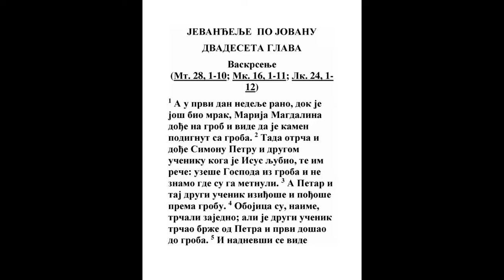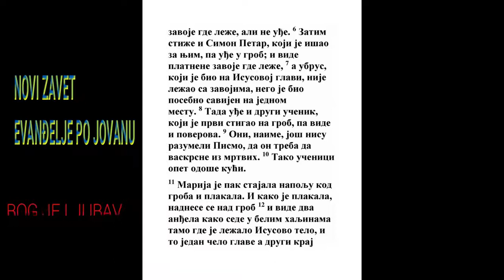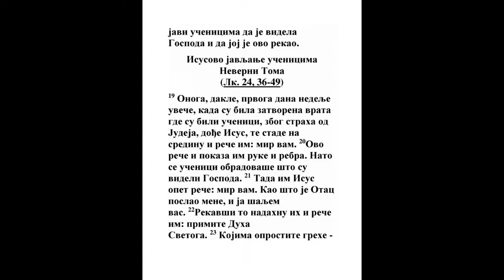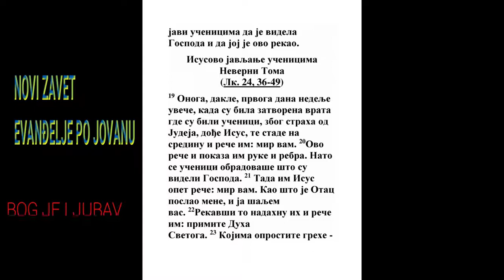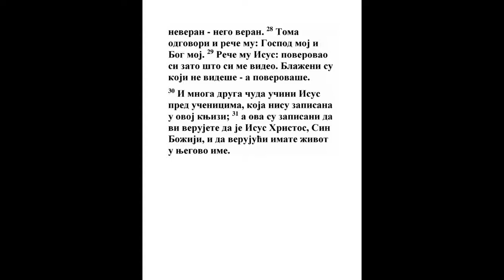EVANĐELJE PO JOVANU DVADESETA GLAVA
1 A u prvi dan nedelje dođe Marija Magdalina na grob rano, još dok se ne beše rasvanulo, i vide da je kamen odvaljen od groba.
Mt. 28:1, Mk. 16:1, Mk. 16:2, Lk. 24:1
2 Onda otrča, i dođe k Simonu Petru i k drugom učeniku koga ljubljaše Isus, i reče im: Uzeše Gospoda iz groba; i ne znamo gde Ga metnuše.
Jn. 13:23, Jn. 20:13
3 A Petar iziđe i drugi učenik, i pođoše ka grobu.
Lk. 24:12
4 Trčahu, pak, oba zajedno, i drugi učenik trčaše brže od Petra, i dođe pre ka grobu.
Jn. 20:8
5 I nadvirivši se vide haljine gde leže; ali ne uđe.
Jn. 19:40
6 Dođe, pak, Simon Petar za njim, i uđe u grob, i vide haljine same gde leže,
Mk. 16:7
7 I ubrus koji beše na glavi Njegovoj ne s haljinama da leži nego osobito savit na jednom mestu.
Jn. 11:44
8 Tada, dakle, uđe i drugi učenik koji najpre dođe ka grobu, i vide i verova.

9 Jer još ne znaše pisma da Njemu valja ustati iz mrtvih.
Ps. 16:1, Isa. 26:19, Mt. 16:21, Dela 2:24, Dela 2:25, 1 Kor. 15:4
10 Onda otidoše opet učenici kućama.

11 A Marija stajaše napolju kod groba i plakaše. I kad plakaše nadviri se nad grob,
Mk. 16:5, Jn. 20:5
12 I vide dva anđela u belim haljinama gde sede jedan čelo glave a jedan čelo nogu gde beše ležalo telo Isusovo.
13 I rekoše joj oni: Ženo! Što plačeš? Reče im: Uzeše Gospoda mog, i ne znam gde Ga metnuše.
Jn. 20:15
14 I ovo rekavši obazre se natrag, i vide Isusa gde stoji, i ne znaše da je Isus.
Pes. 3:3, Mt. 28:9, Lk. 24:16, Lk. 24:31, Jn. 21:4
15 Isus joj reče: Ženo! Što plačeš? Koga tražiš? A ona misleći da je vrtlar reče Mu: Gospodine! Ako si Ga ti uzeo kaži mi gde si Ga metnuo, i ja ću Ga uzeti.

16 Isus joj reče: Marija! A ona obazrevši se reče Mu: Ravuni! Koje znači učitelju.
Pes. 2:8, Mt. 23:8, Jn. 1:38
17 Reče joj Isus: Ne dohvataj se do mene, jer se još ne vratih k Ocu svom; nego idi k braći mojoj, i kaži im: Vraćam se k Ocu svom i Ocu vašem, i Bogu svom i Bogu vašem.
Ps. 22:22, Mt. 28:10, Jn. 16:28, Rim. 8:29, Ef. 1:17, Jev. 2:11, 1 Pet. 1:3
18 A Marija Magdalina otide, i javi učenicima da vide Gospoda i kaza joj ovo.
Mt. 28:10, Lk. 24:10
19 A kad bi uveče, onaj prvi dan nedelje, i vrata behu zatvorena gde se behu učenici skupili od straha jevrejskog, dođe Isus i stade na sredu i reče im: Mir vam.
Mk. 16:14, Lk. 24:46, Jn. 21:14
20 I ovo rekavši pokaza im ruke i rebra svoja. Onda se učenici obradovaše videvši Gospoda.
Lk. 24:40, Jn. 16:20, Jn. 16:22, Jn. 20:25, 1 Jn. 1:1
21 A Isus im reče opet: Mir vam; kao što Otac posla mene, i ja šaljem vas.
Isa. 61:1, Mt. 28:18, Jn. 17:18, 2 Tim. 2:2, Jev. 3:1
22 I ovo rekavši dunu, i reče im: Primite Duh Sveti.

23 Kojima oprostite grehe, oprostiće im se; i kojima zadržite, zadržaće se.
Mt. 16:19, Mk. 2:5, Dela 2:38, 2 Kor. 2:10
24 A Toma, koji se zove Blizanac, jedan od dvanaestorice, ne beše onde sa njima kad dođe Isus.
Jn. 11:16
25 A drugi mu učenici govorahu: Videsmo Gospoda. A on im reče: Dok ne vidim na rukama Njegovim rana od klina, i ne metnem prsta svog u rane od klina, i ne metnem ruke svoje u rebra Njegova, neću verovati.
1 Car. 10:7
26 I posle osam dana opet behu učenici Njegovi unutra, i Toma s njima. Dođe Isus kad behu vrata zatvorena, i stade među njima i reče: Mir vam.
Isa. 9:7, Mih. 5:5, Jn. 21:14, Kol. 1:20
27 Potom reče Tomi: Pruži prst svoj amo i vidi ruke moje; i pruži ruku svoju i metni u rebra moja, i ne budi neveran nego veran.
Ps. 103:13, Lk. 24:40, 1 Jn. 1:1
28 I odgovori Toma i reče Mu: Gospod moj i Bog moj.
Ps. 73:25, Lk. 1:46, 1 Tim. 1:17
29 Isus mu reče: Pošto me vide verovao si; blago onima koji ne videše i verovaše.
2 Kor. 5:7, 1 Pet. 1:8
30 A i mnoga druga čudesa učini Isus pred učenicima svojim koja nisu pisana u knjizi ovoj.
Jn. 21:25
31 A ova se napisaše, da verujete da Isus jeste Hristos, Sin Božji, i da verujući imate život u ime Njegovo.
Lk. 1:4, Jn. 3:15, Rim. 15:4, 1 Pet. 1:9